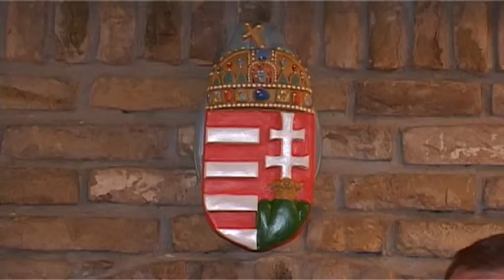2013 09 11 Lejárt Babity János vezető konzul mandátuma